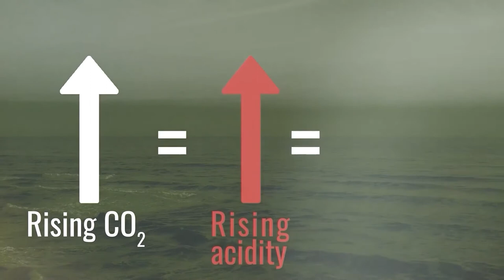Sustainable fishing and the health of our oceans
Madoda Khumalo, Strategic Services Director, Sea Harvest Group Ltd about sustainability of fishing and the health of our oceans.